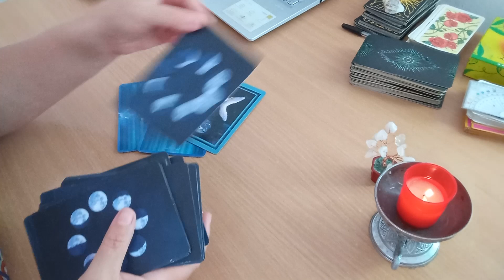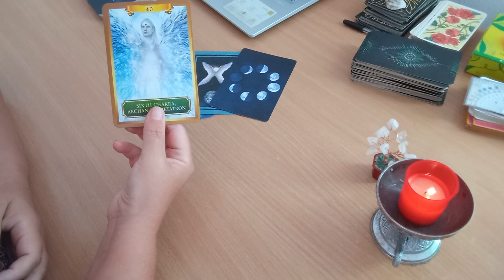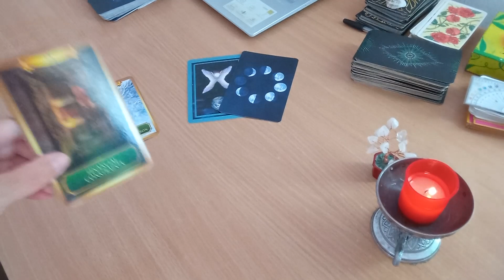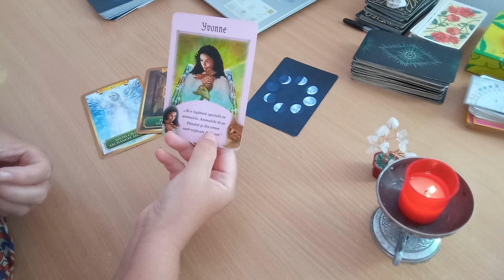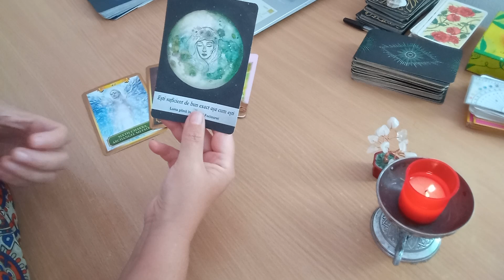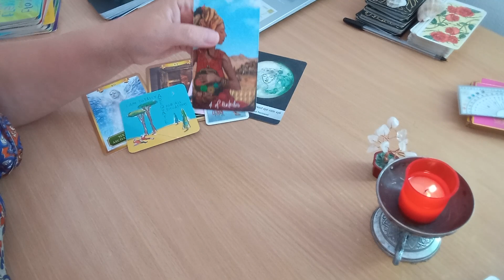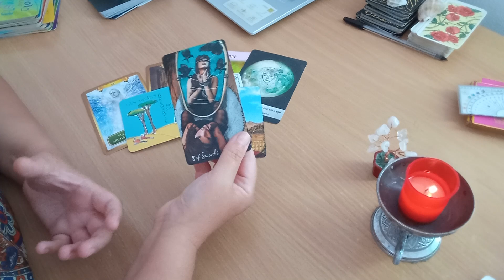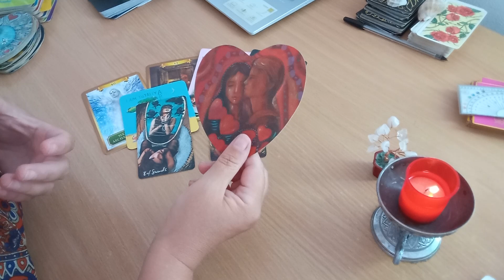Energiile zilei - Esti valoros/oasa asa cum esti si ai rezultate bune in munca!!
Energiile zilei - luni, 18 septembrie 2023